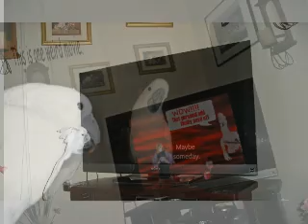kookala sees magic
cockatoo sees himself on big screen tv.